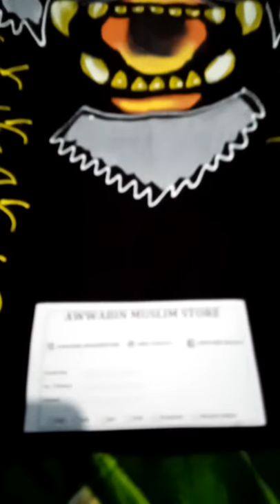Sarung lukis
Sarung lukis dengan motif harimau, yang cocok buat kalian yang suka seni lukis,,

Jika kalian minat bisa langsung hubungi admin di 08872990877

Follow akun instagram kami di @awwabin_muslimstore
Fb, awwabin muslim